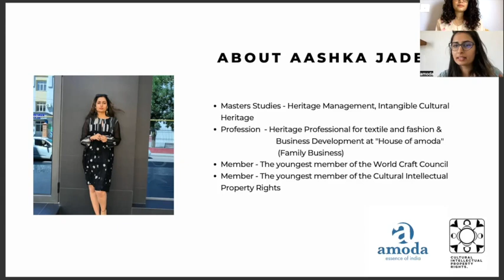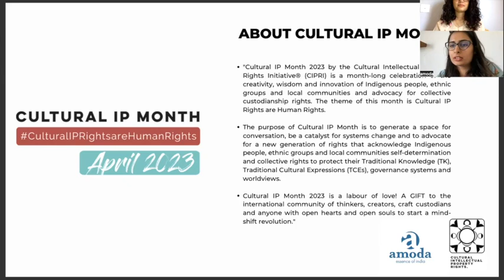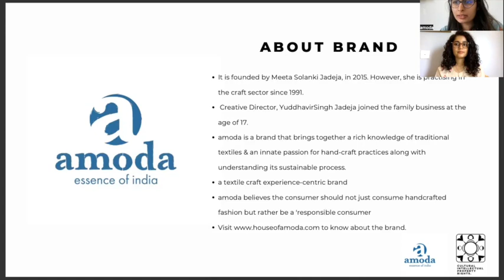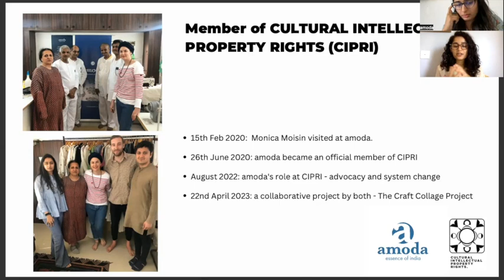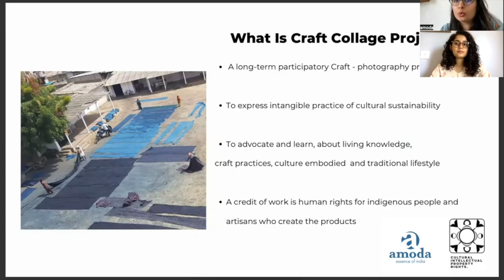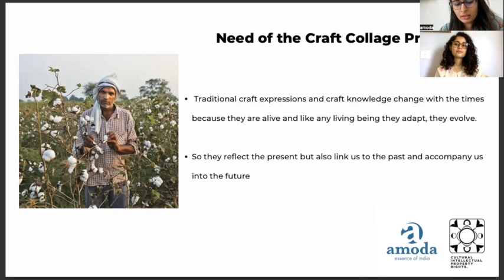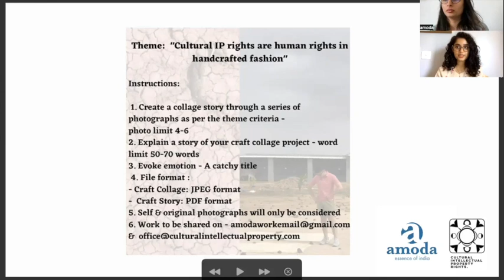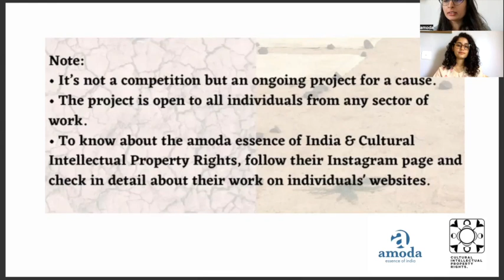Cultural IP Month 2023 - Craft Collage Project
Big idea: Every art-form and expression of human creativity can be a tool for advocacy and a catalyst for systemic-change. In contemporary society so many of us take pictures everyday. Why not use this opportunity to support a mindshift revolution for acknowledging Cultural IP Rights as Human Rights?*

Hosted by Aashka Jadeja of Amoda Essence of India and Shravani Deshmukh - Lawyer, Administration and Community Engagement Lead at the Cultural Intellectual Property Rights Initiative® (CIPRI)

*This is an excerpt from the Cultural IP Month 2023 Red Thread Report. The purpose of the Red Thread Report is to be a tool that helps us build together. Actioning the Cultural IP Month 2023 Vision - Weaving Dialogues, Crafting Actions - the mission of  the Cultural IP Month 2023 Core Team was to ensure the dialogues, experiences, realities, and know-how shared by the contributors through the 17 curated events do not remain snippets in time, but a solid basis to build future actions on.

The events curated during Cultural IP Month 2023 are meant to spotlight valuable work that exists in this global ecosystem and catalyse further actions and partnerships.

Cultural IP Month 2023 by the Cultural Intellectual Property Rights Initiative® (CIPRI) is a month-long celebration of the creativity, wisdom and innovation of Indigenous people, ethnic groups and local communities and advocacy for collective custodianship rights. The theme of this month is Cultural IP Rights are Human Rights.

Cultural IP Month 2023 is a labour of love! A GIFT to the international community of thinkers, creators, craft custodians and anyone with open hearts and open souls to start a mindshift revolution.

The purpose of Cultural IP Month is to generate a space for conversation, be a catalyst for systems-change and to advocate for a new generation of rights that acknowledge the collective custodianship rights of Indigenous people, ethnic groups and local communities in relation to their Traditional Knowledge (TK) and Traditional Cultural Expressions (TCEs,) and promotes the cultural sustainability of indigenous and local governance systems, knowledge systems and worldviews as prerogatives of the right to self-determination.

The Craft Collage Project is a long-term participatory photography project initiated by Cultural Intellectual Property Rights Initiative® member Amoda Essence of India.

The art-project is meant to express the human rights-based approach to cultural sustainability practice in handcrafted fashion. Traditional crafts are not static. They are more contemporary than ever, embodying living knowledge. Traditional craft expressions and craft knowledge change with the times because they are alive and like any living being they adapt, they evolve. So they reflect the present but also link us to the past and accompany us into the future.

What are the stories of traditional crafts that are told today by those who are connected, in various ways, to the practice and lifestyle that is traditional craftsmanship?

Traditional crafts are all about purpose and every purpose has a story. This project supports the complex identity of traditional crafts and the value of craft practices for healing the fashion system (see on @ -  Culture not commodity. Why must fashion see Cultural Intellectual Property Rights as Human Rights? by Stella Hertantyo).

What are the lessons we can learn from traditional craft processes, premises and relationships that are valuable for cultural sustainability practice and respect of human rights?

This Cultural IP Month event will help you understand how you can engage with Cultural Sustainability and traditional craft through your own photography and processes. Share your experience of practicing or interacting with a traditional craft at any stage of the process, through a series of photographs. A collage. A photographic story. Add a soundtrack to your Craft Collage Project if you desire.

Use the # CulturalIPRightsareHumanRights and TheCraftCollageProject for your photographic story and tag the Instagram accounts @amoda_essenceofindia and @culturalintellectualproperty

Cultural IP Rights are Human Rights! Share your story to join the mindshift revolution!